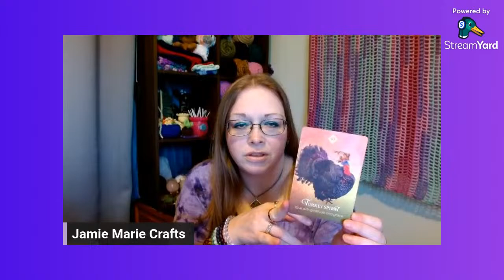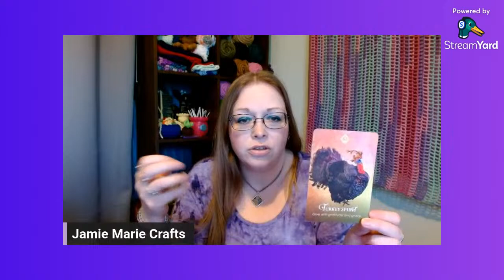Saturday chat 4-13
My LinkTree has all the links you need!!

Jamie Marie Crafts Facebook page!

Joann

Joann Promos for April:

Equipment used:
Acer Chromebook 516 GE
Logitech - C920s Pro